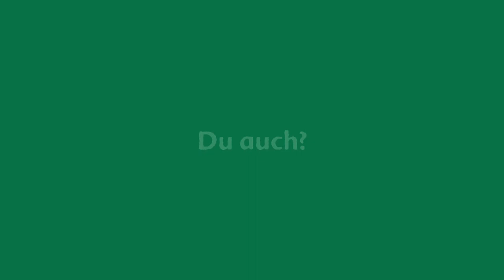Ich bin Freiburger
Was bedeutet es für Dich, Freiburger zu sein? Fahrradfahren in Freiburg ist eine Kunst für sich. Ich bin Freiburger - Du auch?